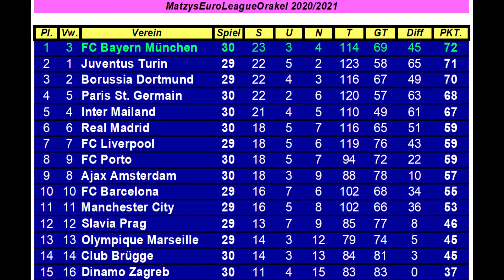M.E.L.O. #412 Real Madrid - FC Bayern München | Spieltag 30 | FIFA 21 | Deu/Ger